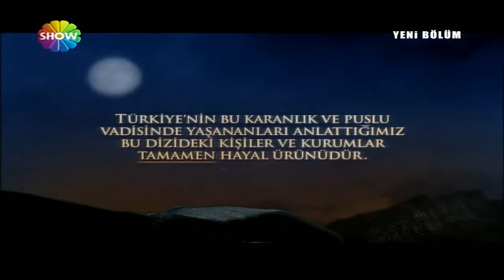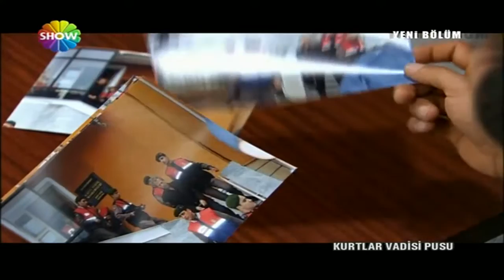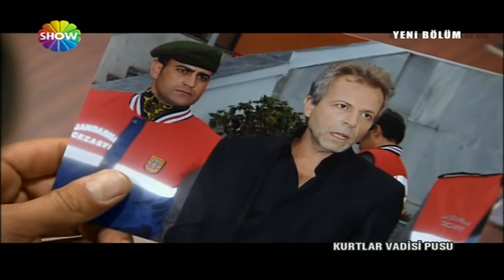Kurtlar Vadisi Pusu 43. Bölüm (Show TV)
İskender’in bir türlü istediği bilgileri vermeyen Polat’ı konuşturmak için hazırladığı sürpriz ne olacak?
Bu sürpriz Polat’ın dilini çözecek mi? Polat Alemdar, İskender’in hücresinden kurtulmak için nasıl bir plan yapacak?
Ustası Polat’a bir türlü ulaşamayan Memati, İskender’den intikam almak için nasıl bir plan yapacak?
Hem örgütün hem de devletin peşinde olduğu Muro’yu nasıl bir macera bekliyor?